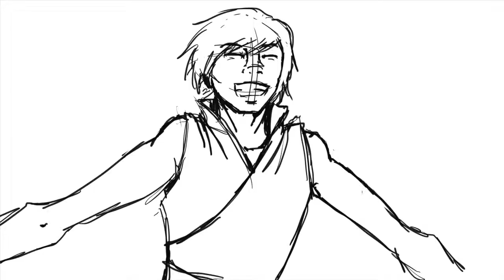WASTED animatic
Storyboarding final! Sadly it won't be an actual show, it'll be a graphic novel. But I worked really hard on it so I hope you like it, too!